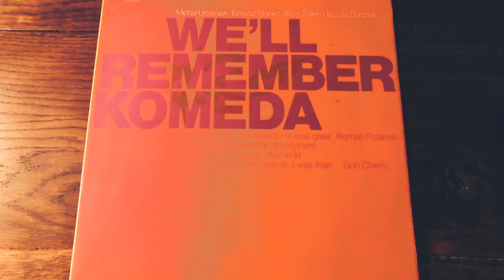Michal Urbaniak ·Tomasz Stanko ·Attila Zoller -"Crazy Girl, From "The Knife In The Water"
1940年代から1970年代の音楽が好きなんです。

今回は、マイケル・ウルバニアクのCrazy Girl, From "The Knife In The Water"です。

マイケル・ウルバニアクは、ヴァイオリン、リリコン、サクソフォーンを演奏するポーランドのジャズ・ミュージシャン。彼の音楽には、民俗音楽、リズム・アンド・ブルース、ヒップホップ、シンフォニック・ミュージックの要素が含まれている。(ウィキペディアより)
この曲は、73年にリリースされたアルバム『We'll Remember Komeda』より、それぞれのアヴァンギャルドなアプローチもかっこいいジャズです。